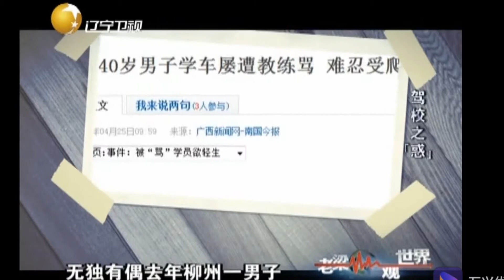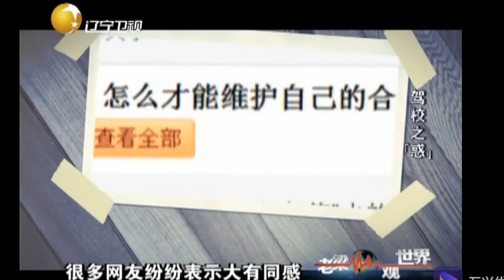驾校也呈现应试教育，教练责骂逼疯学员丨老梁观世界